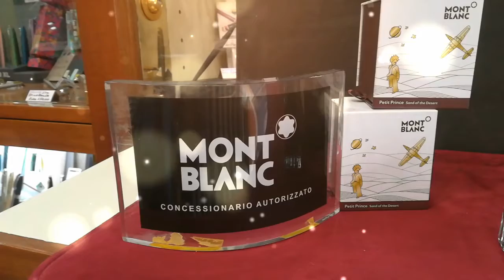montblanc petit prince sand of desert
🖋Montblanc Le Petit Prince calamaio inchiostro
🎨Sand of Desert